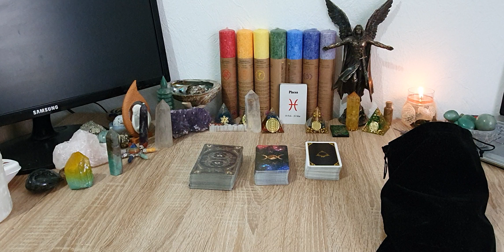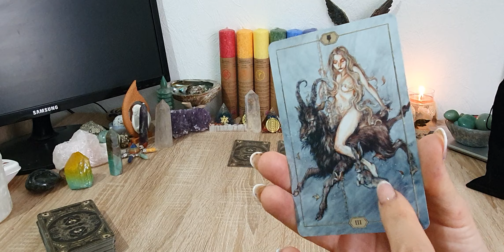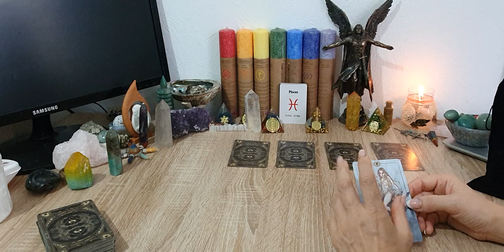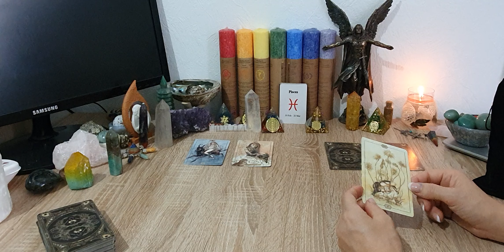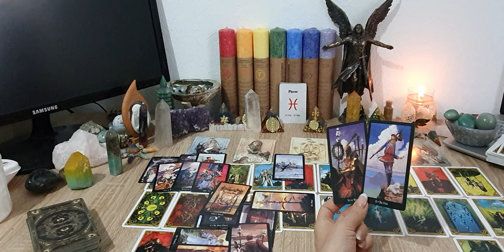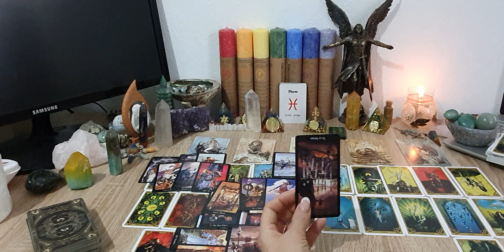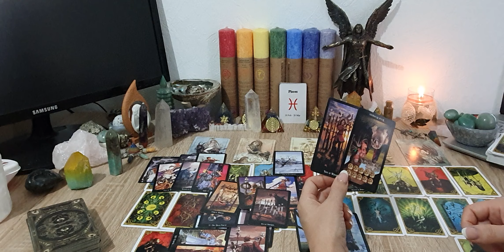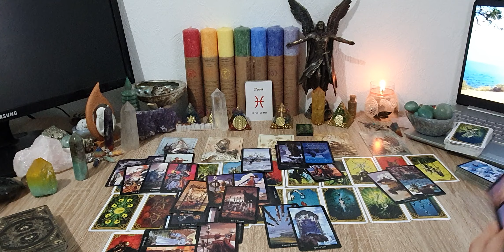Peixes - A energia do momento! Não basta esperar pela felicidade e preciso conquistá-la!